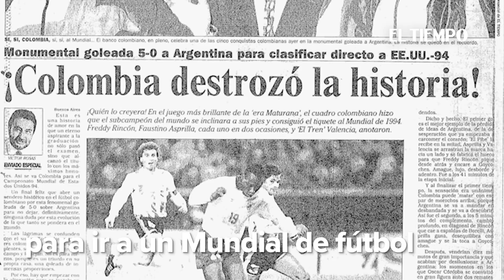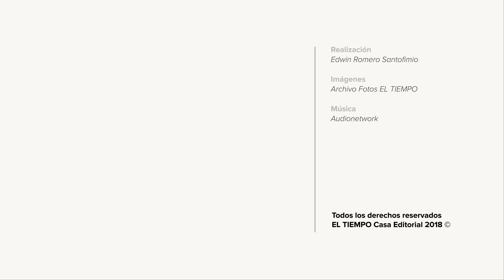Cinco datos clave de la gloria del 5 - 0 | EL TIEMPO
El 5 de septiembre de 1993 se vivió un capítulo aparte en la historia del fútbol colombiano. La Selección nacional venció 0-5 en el Monumental de Buenos Aires a la de Argentina y confirmó así su paso al Mundial de USA-94.